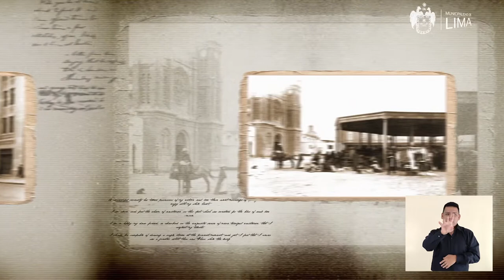190 Plaza Francia